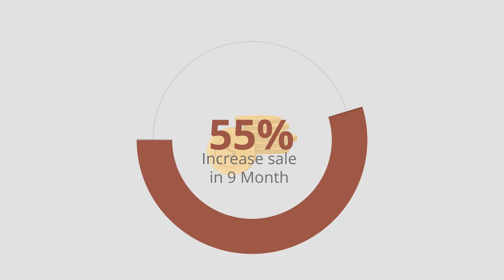SG start Premium Business Idea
SGStart Premium Business, We are website developing. We focus on Design, SEO, Company Email Hosting, Media, and Advertising.

A consumers has change the way of buying things, we knows we can't market like olden days. Therefore we are understand your business first, before we does anything.